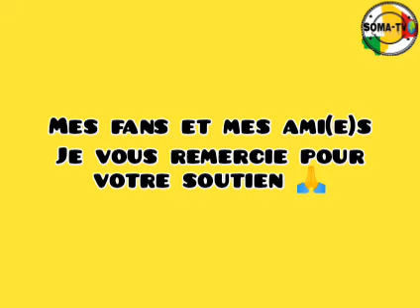Soma toubabou Alias Daouda yattara junior est devenu 2eme a la concours national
Soma toubabou Alias Daouda yattara junior le féticheur international et guérisseur traditionnelle 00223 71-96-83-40